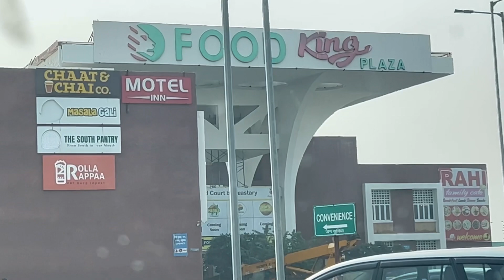We had came here for some important work🧿travel